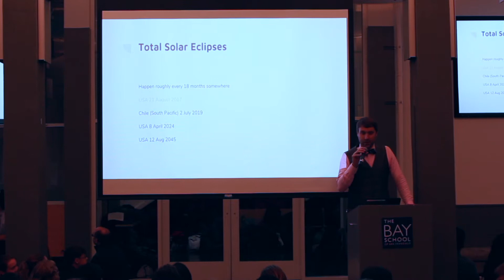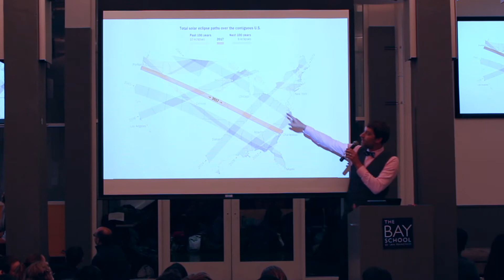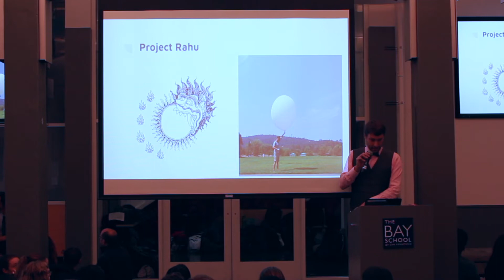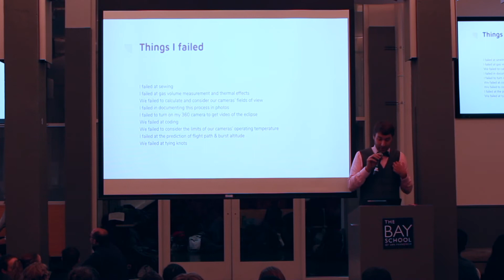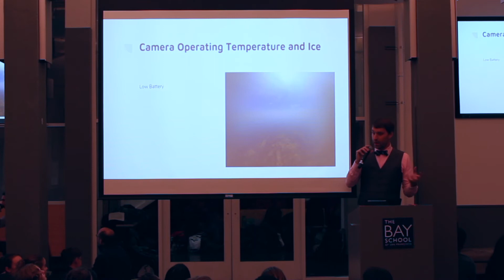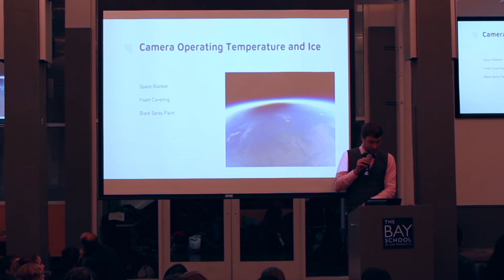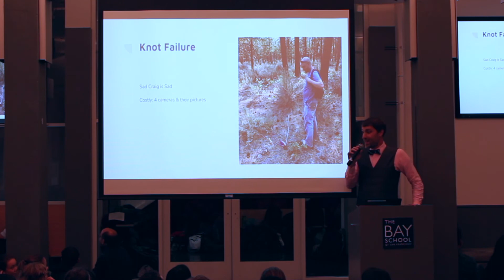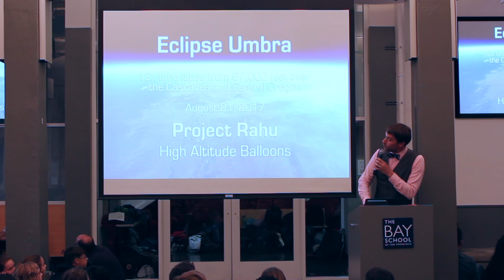Morning Meeting on Failure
Science teacher David Friedlander-Holm gives a Morning Meeting talk about failure.